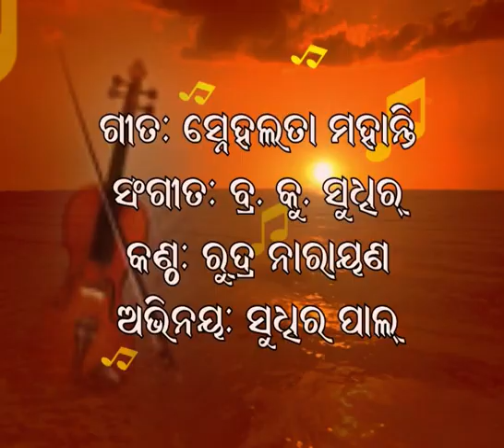480.ଝଡର ଅବାହ ଶାନ୍ତ ହୋଇନି.ରୁଦ୍ର .ଅଭିନୟ.ସୁଧୀର. Jhadara Aahaba Shanta Hoini.Rudra Narayan.Domi-Sudhir